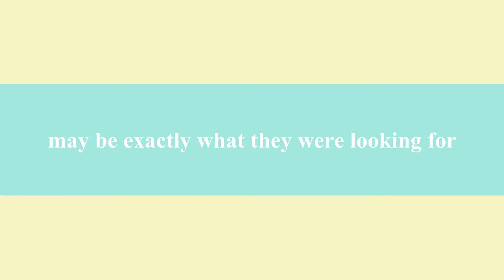For the love of dogs 2: A fetching love story official trailer.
This is the official trailer for the sequel of "For the love of dogs."